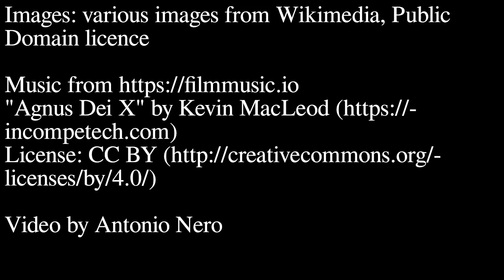"La Pietà" by Michelangelo, Public Domain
Images: various images from Wikimedia, Public Domain licence

Video by Antonio Nero